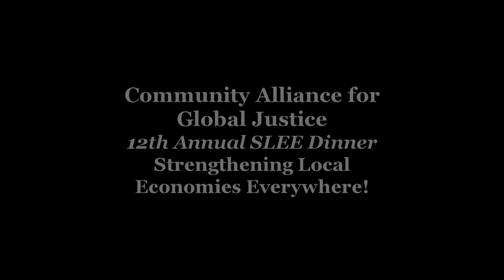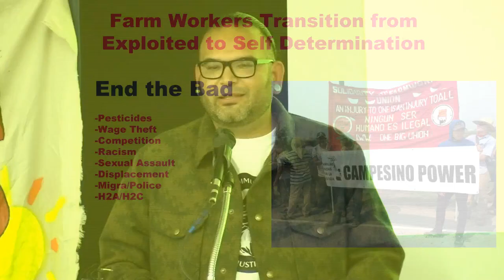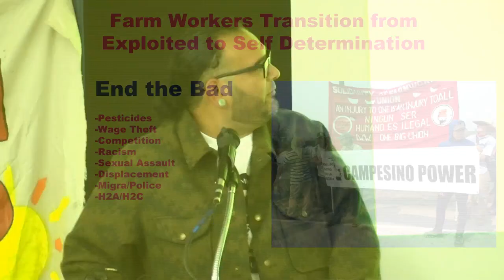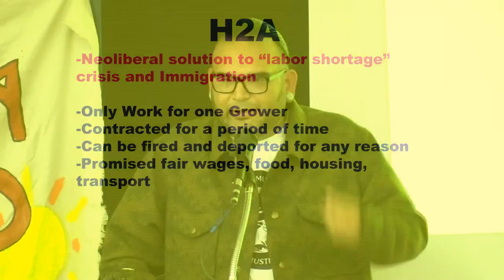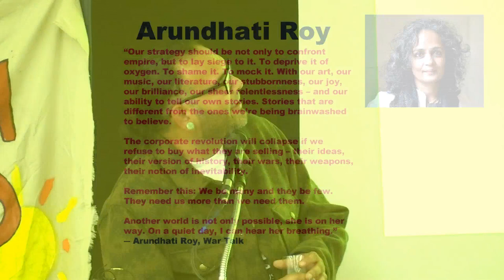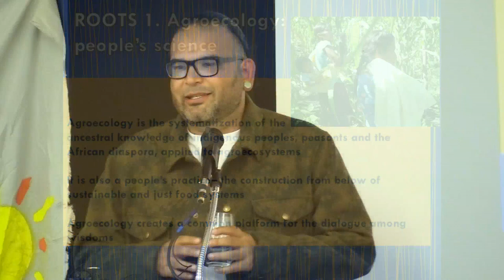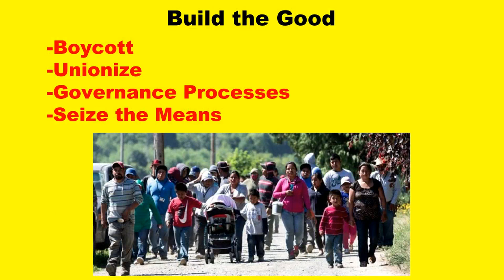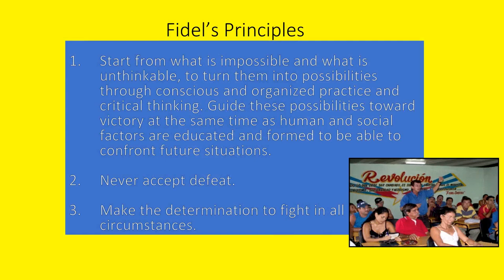Edgar Franks Keynote Talk at the CAGJ 12th Annual SLEE! Dinner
Keynote talk by Edgar Franks, Farmworker Organizer w/ Community to Community Development recorded at the Community Alliance for Global Justice 12th Annual SLEE! Dinner (Strengthening Local Economies Everywhere) - September 29, 2018, University Christian Church, Seattle, WA.